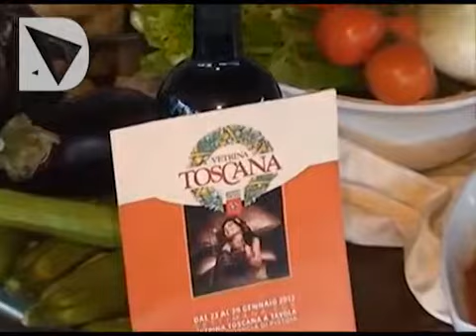VETRINA TOSCANA LAB, RACCONTARE IL GUSTO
Vetrina Toscana